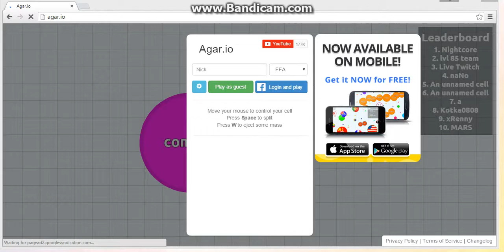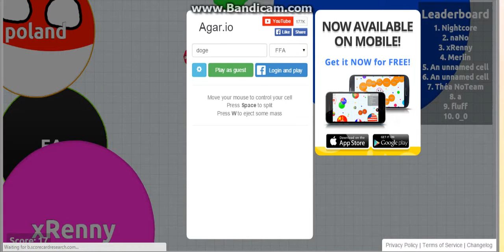THE LAG IS REAL!!! - Agar.io #1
Hello everybody. thank you for watching and please subscribe to me as new channel. the laag was real!!! i think its my laptop but i am realy not sure?!?! hoped you liked it and leave some suggestions for what games i can play and how to stop the lag. THANK YOU!!! buy for now

the.teddy.gamer
xx